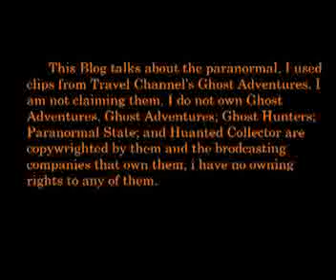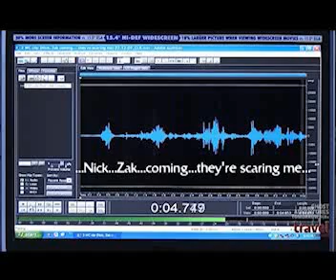CasBlog 10 Paranormal Archives 01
This time i am talking about paranormal events. I have a couple of my own experiences as well as talking about GhostAdventures.